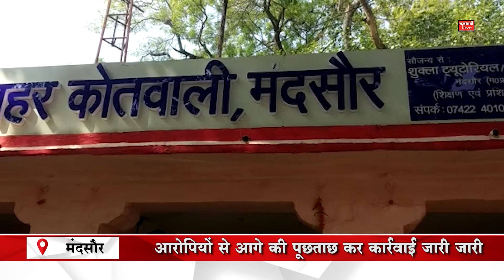MANDSOUR: 2 KG अवेध मादक पदार्थ के साथ 2 लोगो को किया गया गिरफ्तार